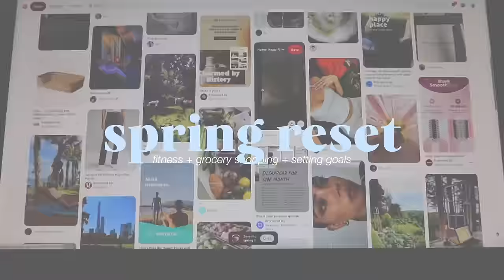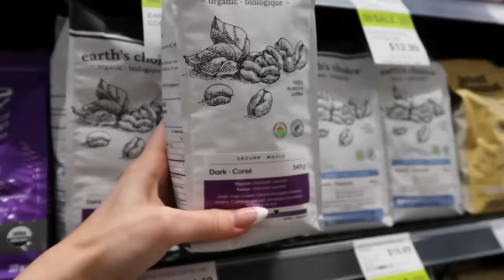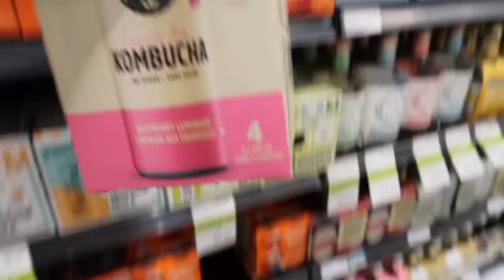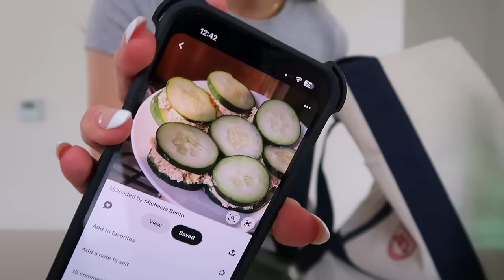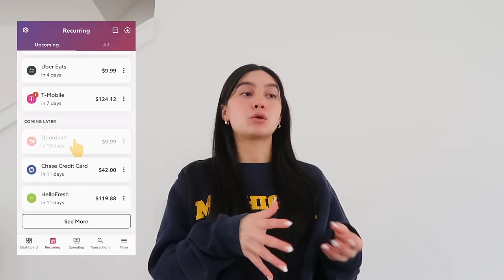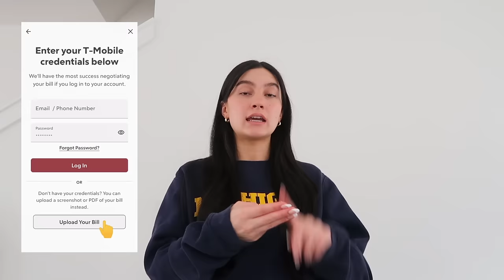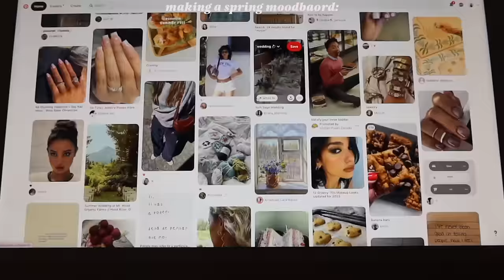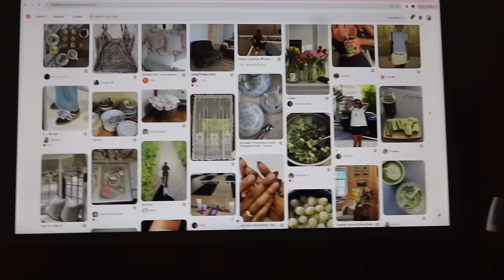SPRING RESET VLOG🌷 getting my life (back) together! *MOTIVATING* + productive | 2024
💸 try Rocket Money for free

౨ৎ amazon storefront

౨ৎFOLLOW ME:
all socials @michaelabento

౨ৎFACTS ABOUT ME
💬 age: 23
💬 what camera I use:

౨ৎCHAPTERS
00:00 welcome to the video
00:15 come workout with me
3:17 grwm for the day
5:35 healthy grocery shopping + haul
11:04 organizing the fridge & pantry
13:13 today's sponsor
14:19 spring shop with me + haul
20:02 spring nails + snack
22:00 spring/april goals + mood board
26:14 thank you for watching xx